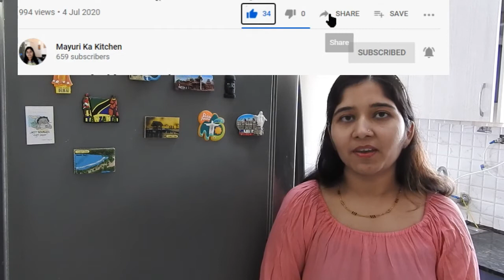रेस्टोरेंट स्टाइल परफेक्ट तरीके से बनाये शाही पनीर Shahi Paneer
रेस्टोरेंट स्टाइल परफेक्ट तरीके से बनाये शाही पनीर